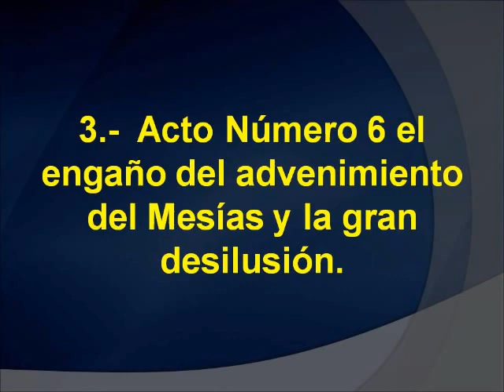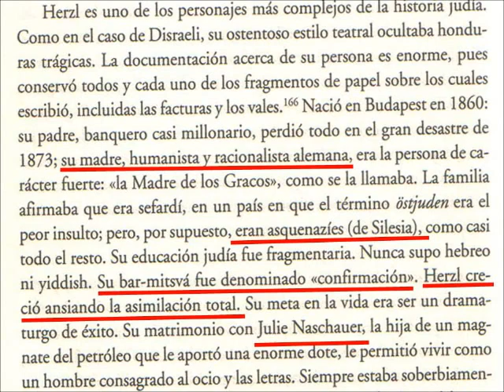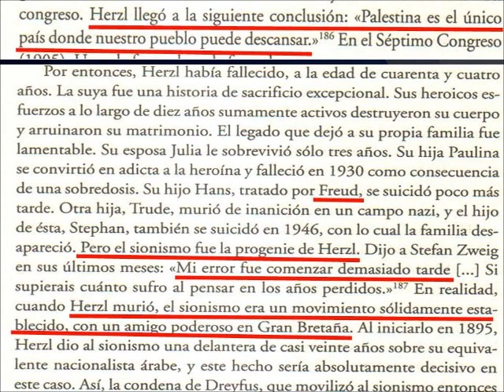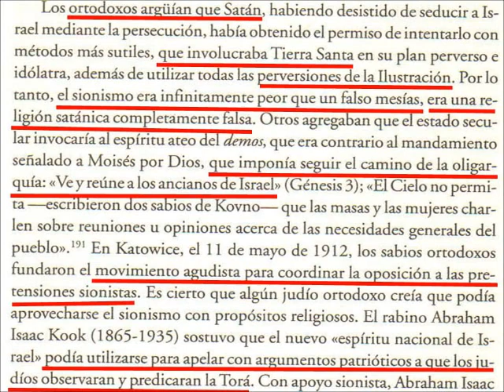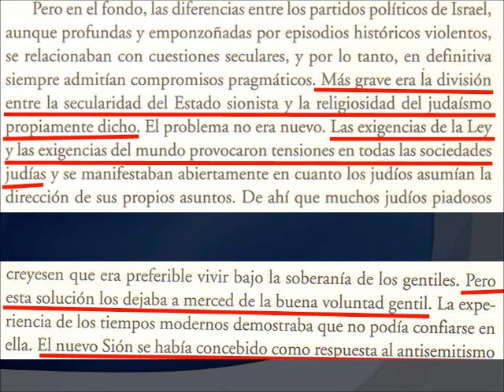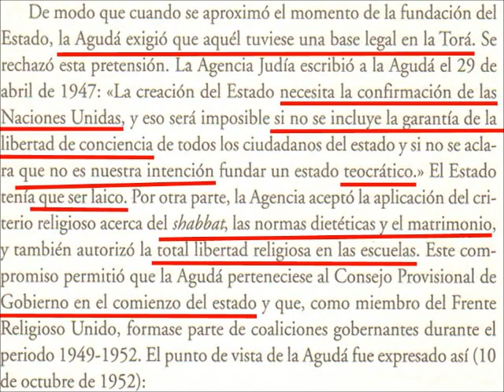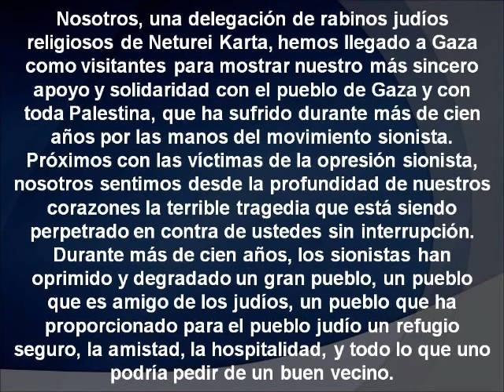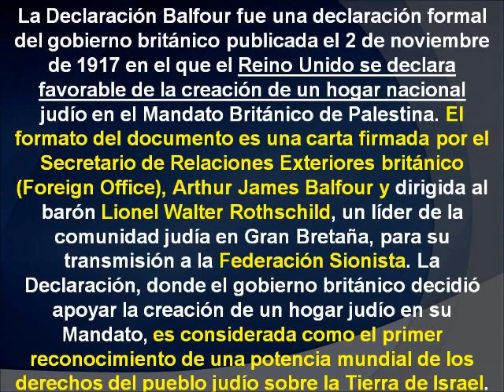El engaño del advenimiento del Mesías. serie usurpadores 3/6